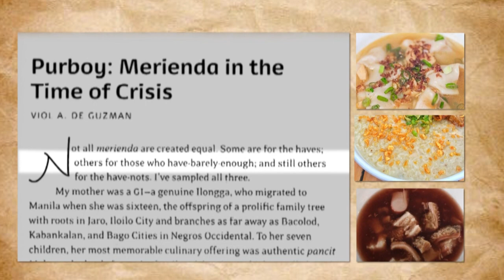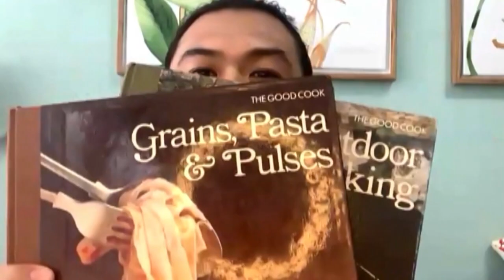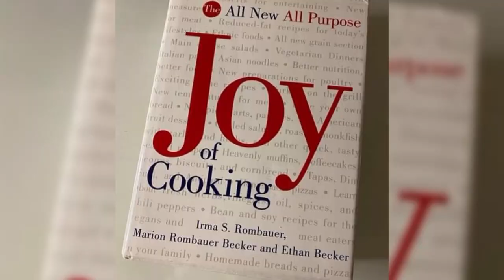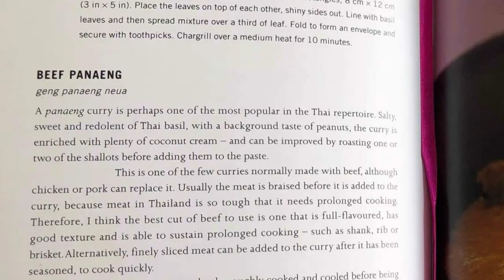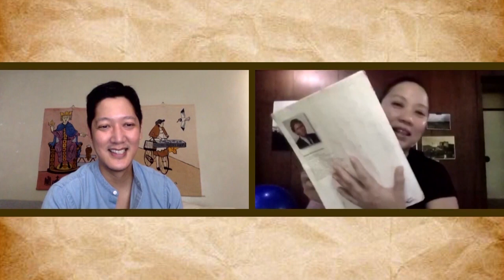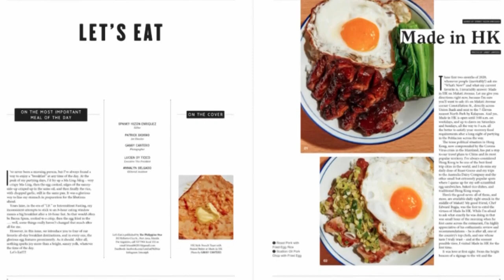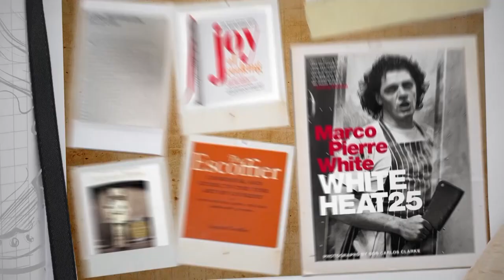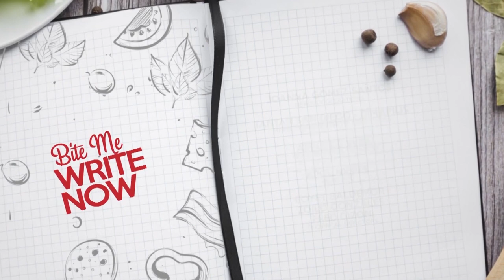Discover the cookbooks that made an impact to some of your favorite chefs on Bite Me: Write Now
We turn to our literary heroes, starting with Micky Fenix, the President of the Food Writers Association of the Philippines who will read one of her favourite winning entries from the Doreen Gamboa Fernandez Food Writing Award, the most prestigious food writing competition in the country.

Followed by a canapé of young chefs who share the cookbook that has had the most influence and impact on their culinary lives.

We end with a casual conversation with two food editors, Jed Doble and Spanky Enriquez who will give tips and insights on what it takes to be a good food writer.